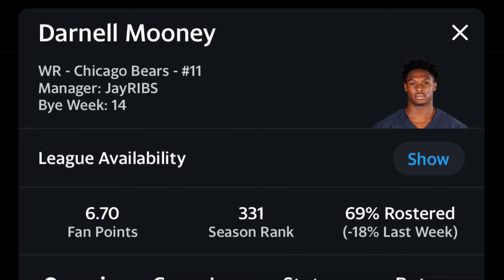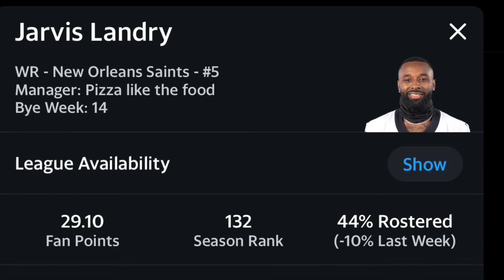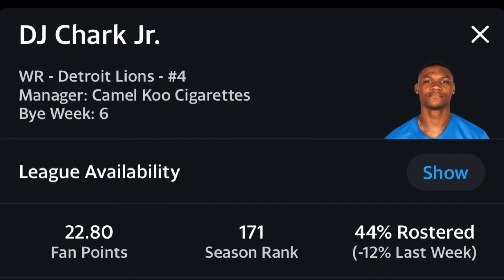Wide Receivers To Drop Week 4 Fantasy Football